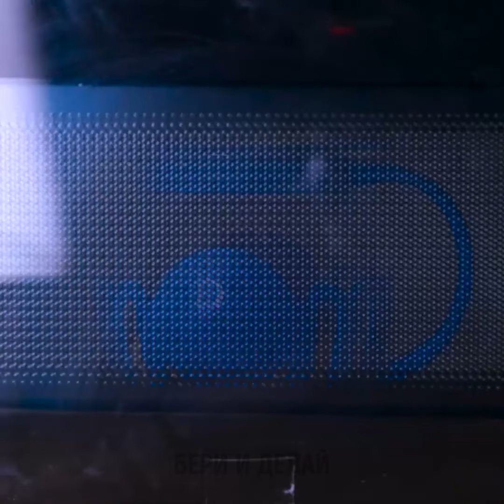БЫСТРЫЕ ИДЕИ УЖИНА ПОСЛЕ РАБОТЫ, КОТОРЫЕ ДОЛЖНА ЗНАТЬ КАЖДАЯ ЗАНЯТАЯ ХОЗЯЙКА 👩‍🍳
Ищете вкусные и экономные варианты ужинов на насыщенные вечера? Погрузитесь в наше последнее видео, наполненное быстрыми идеями ужина после работы, созданными специально для занятых хозяек, таких как вы! От простых рецептов до умных кулинарных хитростей, мы вас поддержим. Попрощайтесь с стрессом на ужин и приветствуйте легкие и насыщенные блюда. Смотрите сейчас, чтобы открыть для себя важные советы и рецепты, которые сделают ваши вечера легкими! 👩‍🍳✨